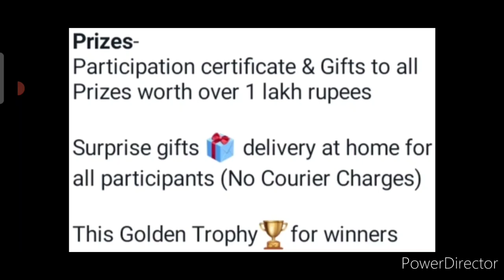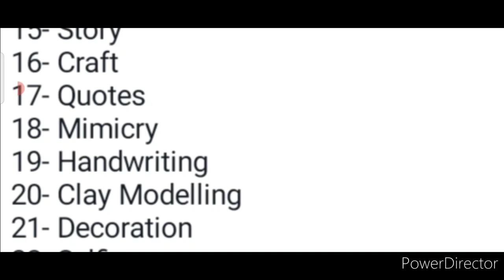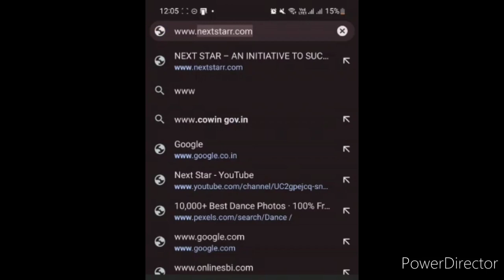No Courier Charges😍All Participants Get Gifts🎁Winners Get Trophy🏆🥇Any Age+Topic😱Online Competition🔥🥰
3 Best A4 size Drawing books set in affordable amount